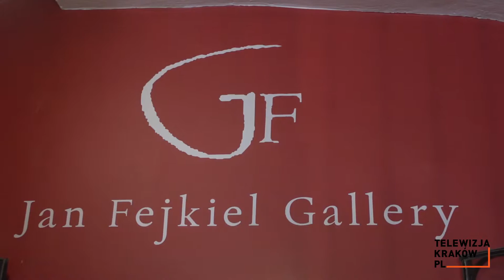Tadeusz Nuckowski. Cały czas. Prace na papierze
Tadeusz Nuckowski urodził się w 1948 roku w Przemyślu. Ukończył Wydział Grafiki ASP w Krakowie. W latach 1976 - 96 był dyrektorem Galerii Sztuki Współczesnej w Przemyślu. Od roku 1995 zajmuje się pracą pedagogiczną. W 2012 roku uzyskał tytuł profesora sztuk plastycznych. Prowadzi pracownię projektowania graficznego na Wydziale Sztuki Uniwersytetu Rzeszowskiego i w Instytucie Sztuk Projektowych Państwowej Wyższej Szkoły Wschodnioeuropejskiej w Przemyślu.

Uprawia grafikę warsztatową, komputerową, rysunek, kolaż. Zajmuje się fotografią, projektowaniem graficznym i sztuką książki. W swym dorobku ma czterdzieści wystaw indywidualnych w kraju i za granicą, a także udział w wystawach zbiorowych. Jest laureatem nagród i wyróżnień, m.in. na  Ogólnopolskim Konkursie Graficznym im. J. Gielniaka w Jeleniej Górze (1979, 1981), na Quadriennale Drzeworytu i Linorytu Polskiego w Olsztynie (1979, 2015) i na Międzynarodowym Biennale Grafiki w Krakowie (1980). W Jan Fejkiel Gallery odbyły się dotychczas dwie wystawy artysty: Grafika i rysunek w 1994 roku i Kolaże w 1999.